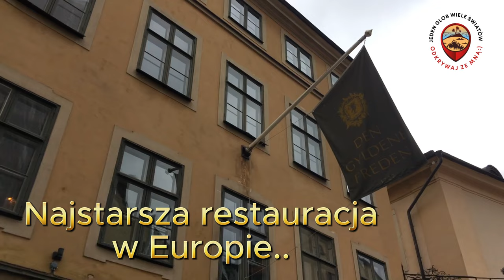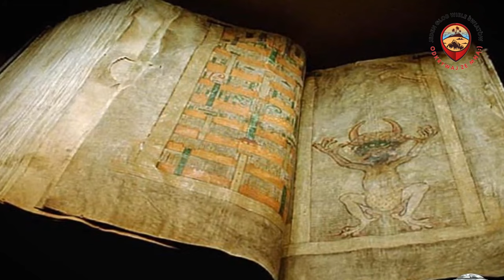Top 20 ciekawostek o Sztokholmie. Odkryj je wszystkie. Twoja wyjątkowa podróż !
@jedenglob  Top 20  ciekawostek o Sztokholmie. Odkryj je wszystkie. Twoja  wyjątkowa podróż  !

Wyobraź sobie miasto rozsiane na 14 wyspach, połączonych mostami jak żyły. To
Sztokholm, perła Skandynawii jest jednym z najpopularniejszych miejsc na Półwyspie Skandynawskim! Jego wąskie uliczki, kolorowe kamienice
 i magiczna atmosfera przeniosą Cię w zupełnie inny świat. Często nazywany Wenecją Północy, Sztokholm to miejsce, gdzie historia spotyka się z nowoczesnością,
 a każdy zakątek kryje w sobie niespodzianki. Przygotujcie się na dawkę ciekawostek, które sprawią, że spojrzycie na Sztokholm zupełnie inaczej.Odkryjemy
 razem mało znane fakty, legendy i ciekawostki, które sprawią, że Wasza podróż do Szwecji będzie jeszcze bardziej wyjątkowa. Gotowi? Zaczynamy!